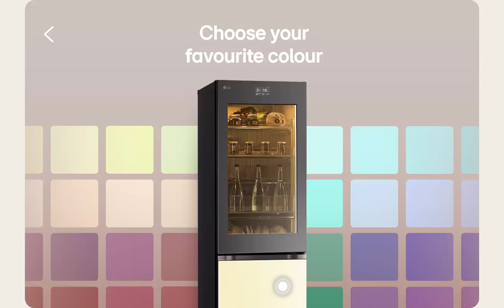MooduP LG GBG719MDNN